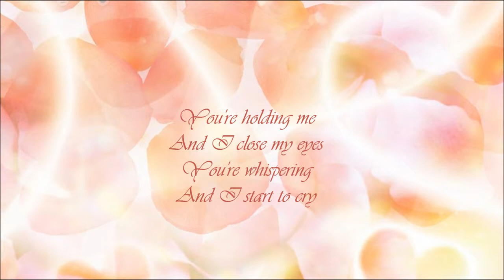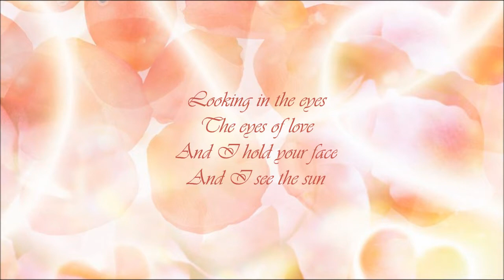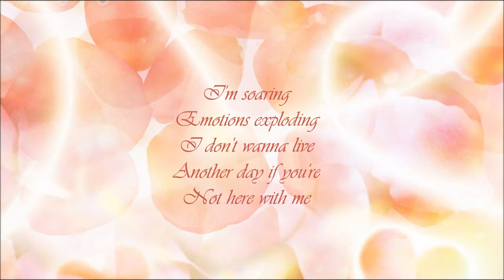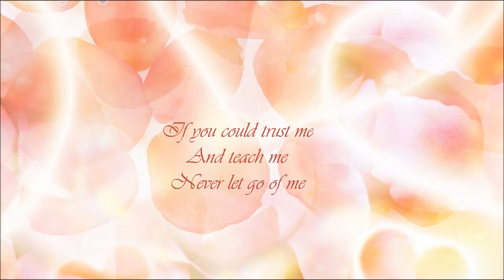Destiny's Child - My Heart Still Beats [Lyrics]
"My Heart Still Beats"

You're holding me
I close my eyes
You're whispering
And I start to cry
You feel so good
So beautiful
For as long as you live
Don't let me go
Just hold me
Touch me
Feel me
As long as you love me
Reach for me
And need me
If you could trust me
And teach me
Never let go of me
Because you're half of me
Looking in the eyes
The eyes of love
I hold your face
And I see the sun
And I taste your kiss
You touch my soul
I'm feeling things
I've never felt before
Just hold me
Touch me
Feel me
Reach for me
And need me
And teach me
Because you're half for me

I am feeling
What they call pure love
I never know
Feelings like this
Could exist
Inside of me
I'm soaring
Emotions exploding
I don't wanna live
Another day if you're
Not here with me
Just hold me
Touch me
Feel me
Reach for me
And need me